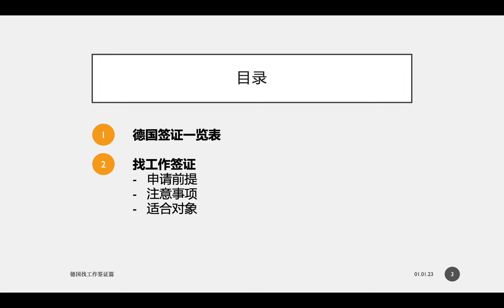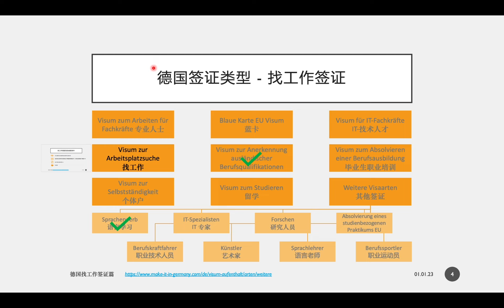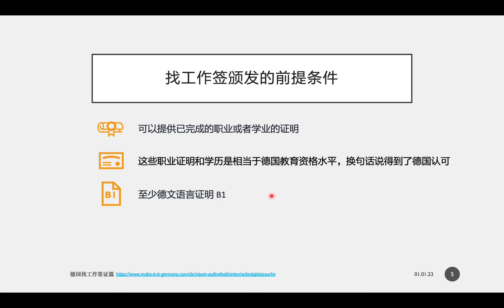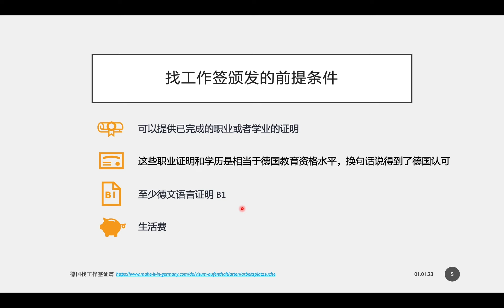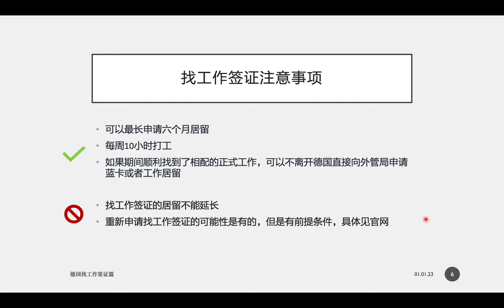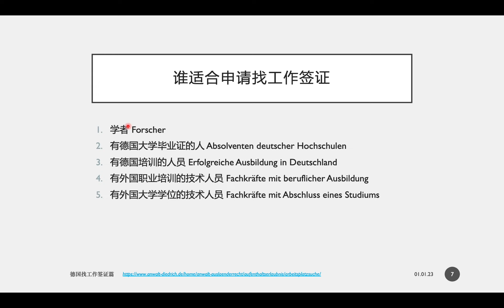德国找工作签证 ｜DIY来德国｜润学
也适合一般类型不需要做资格认证的小伙伴，有工作经历，可节约时间成本
具体参考德国驻中国大使馆官方网站信息：